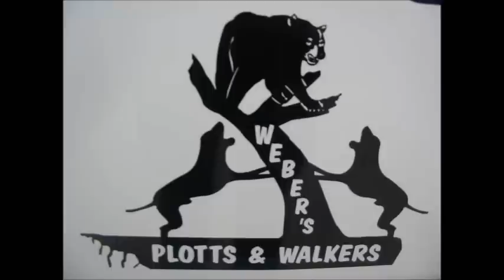This is some of our dogs and friends and there dogs with a Bear Song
IF YOU LOVE BEAR HUNTING YOU NEED TO LISTEN TO THE SONG